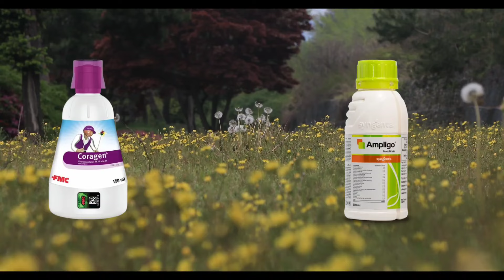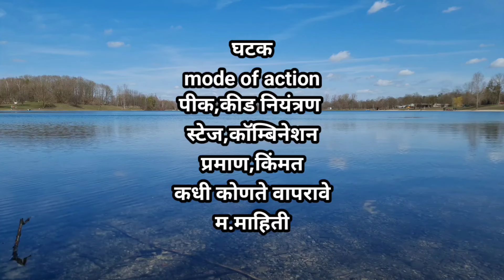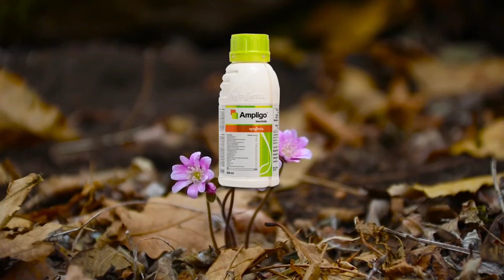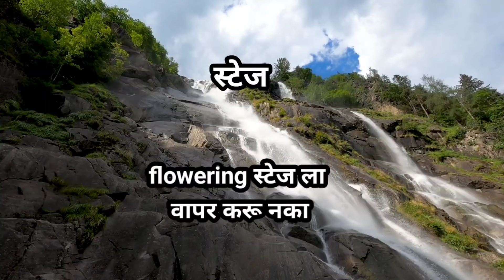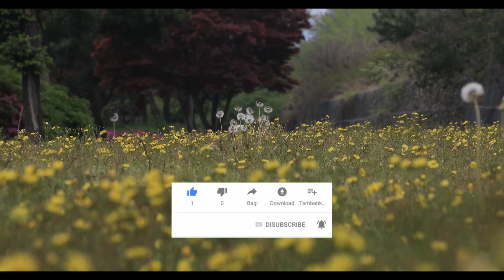अळी आणि रसशोषक कीड नियंत्रण|coragen vs amoligo coragen ampligo syngenta@AapliShetiAaplshivarD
अळी नियंत्रणासाठी उपयोगी
अळी आणि रस शोषक किडींचे नियंत्रण करण्यासाठी उपयोगी